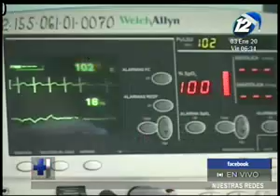Bomberos entrega balance de las emergencias atendidas durante festividades de fin de año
En el espacio de entrevista de ''Hechos AM'' nos visita el subdirector del Cuerpo de Bomberos, Erick Vásquez quien nos entrega un completo balance de las emergencias atendidas durante las festividades de año nuevo.